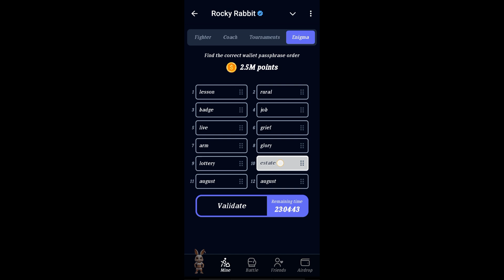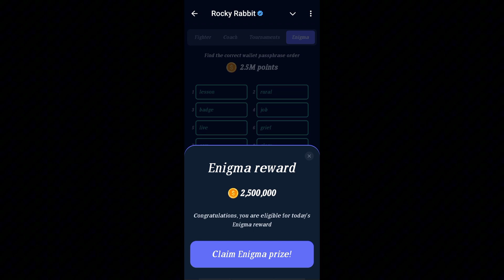27 & 28 August Rocky Rabbit Enigma | Rocky Rabbit Enigma Today | Rocky Rabbit Code Today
27 & 28 August Rocky Rabbit Enigma | Rocky Rabbit Enigma Today | Rocky Rabbit Code Today